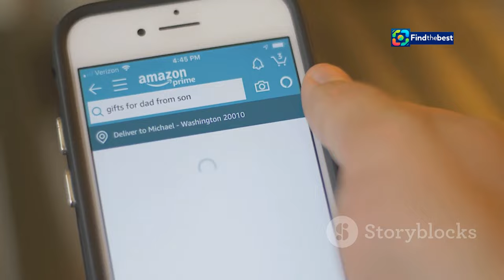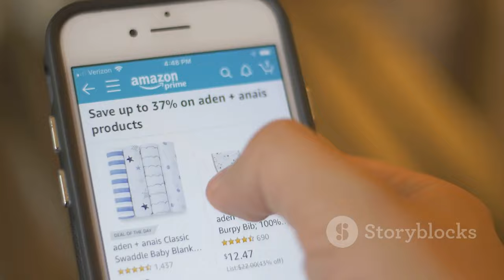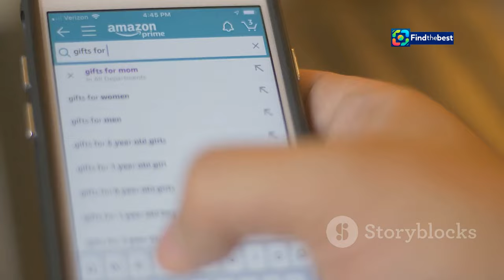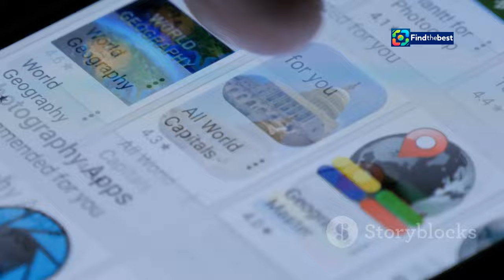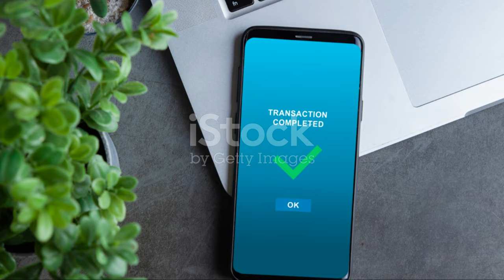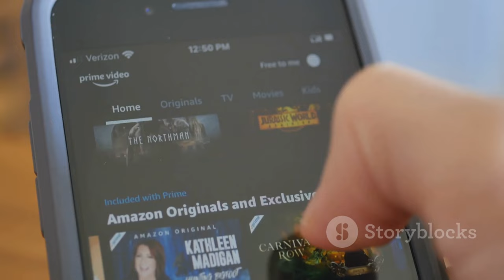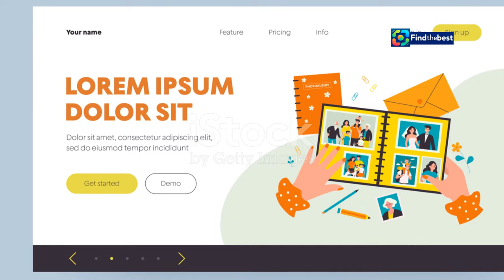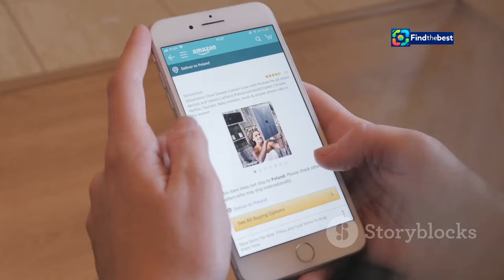"Le Marché de Noël de Kunheim 2024: Cadeaux et Événements Festifs "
OUTLINE:
00:00:00 Kunheim's Christmas Magic Awaits
00:00:31 Stepping into a Winter Wonderland
00:03:37 Discover Unique Gifts
00:04:11 Indulge in Culinary Delights
00:06:08 Supporting Local Causes
00:07:25 Live Performances and Festive Cheer
00:08:02 Experience the Joy of Kunheim's Market

**Category:**
People & Blogs

**French Description:**
🎉 Bienvenue sur notre vidéo dédiée au **Marché de Noël de Kunheim 2024** ! 🌟 Ce samedi 23 novembre, de 11h à 20h30, préparez-vous à plonger dans l'esprit festif avec plus de 30 exposants proposant une variété de décorations de l’avent 🎄, idées cadeaux 🎁, et délices gourmands 🍰.

✨ Rejoignez-nous pour découvrir des cadeaux solidaires en collaboration avec les bénévoles de la Roselière. Profitez également de concerts de chants de Noël à 16h et 17h30 pour ajouter une touche musicale à votre journée festive 🎶.

**English Title:**
"Kunheim's Christmas Market 2024: Gifts and Festive Events 🎄✨"

**English Description:**
🎉 Welcome to our video dedicated to the **Kunheim Christmas Market 2024**! 🌟 This Saturday, November 23rd, from 11 AM to 8:30 PM, get ready to dive into the festive spirit with over 30 exhibitors offering a variety of Advent decorations 🎄, gift ideas 🎁, and gourmet delights 🍰.

✨ Join us to discover solidarity gifts in collaboration with the volunteers from Roselière. Enjoy Christmas carols at 4 PM and 5:30 PM to add a musical touch to your festive day 🎶.